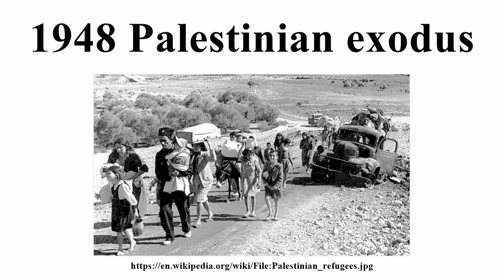1948 Palestinian exodus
1948 Palestinian exodus

Image-Copyright-Info
Image is in public domain
Author-Info:   Fred Csasznik
Image-Copyright-Info